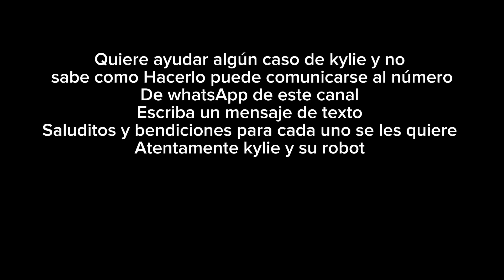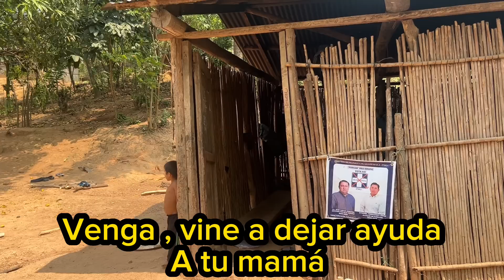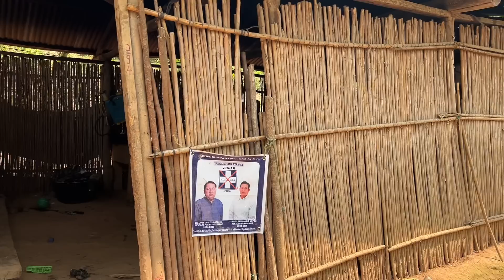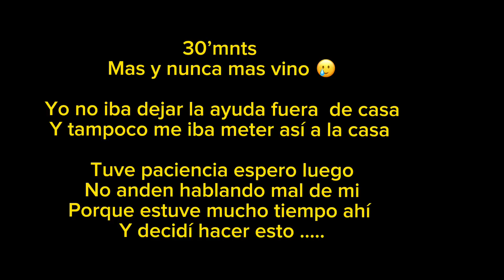Hija de doña carmelina no quiso recibir la ayuda de kylie Giselle así encontramos a Danielito